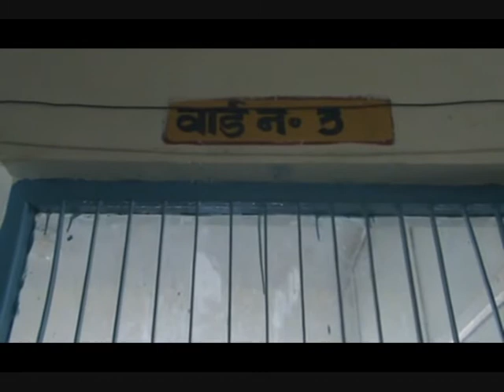भूख हडताल पर बैठी आशा वर्कर की हालत बिगडी